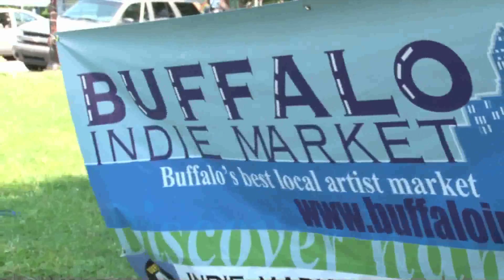Buffalo Indie Market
Check out the Buffalo Indie Market on Buffalo's waterfront July 11-12th